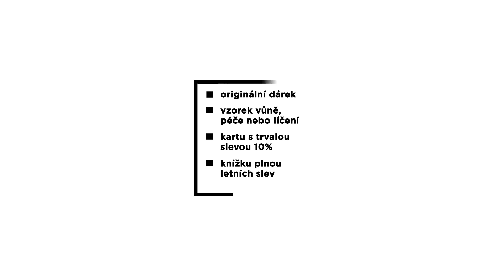FAnn festival 2018